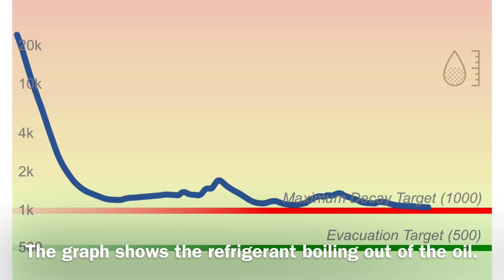Refrigerant boiling out the oil while pulling a vacuum and how it effects the Bluvac micron gauge.